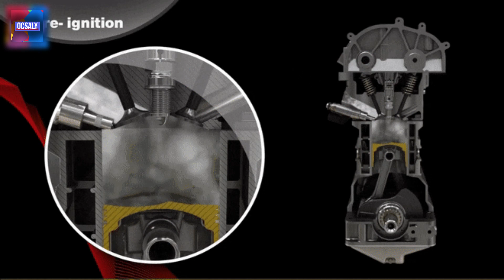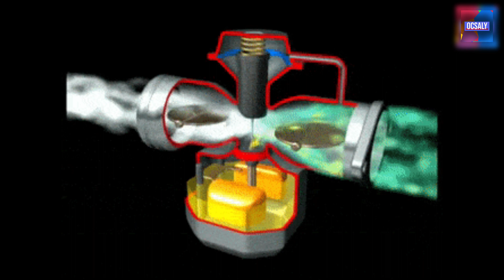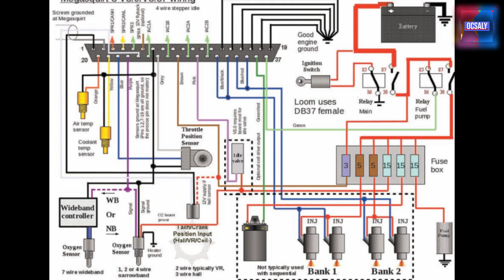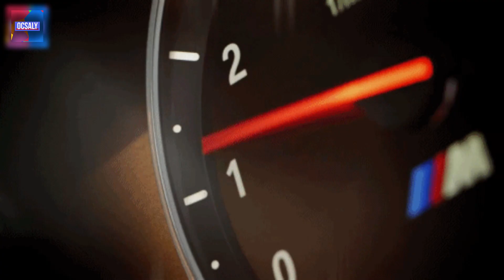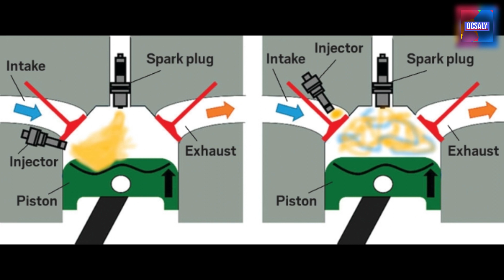GDI Engines : Advantages of Individual Cylinder Direct Injection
In this video, we will be discussing the advantages of Individual Cylinder Direct Injection (ICDI) in Gasoline Direct Injection (GDI) engines. GDI engines have become increasingly popular due to their fuel efficiency and reduced emissions. However, ICDI takes this technology one step further by offering additional benefits.

Firstly, ICDI allows for precise control over fuel delivery to each individual cylinder. This means that the engine can optimize fuel injection for each cylinder's specific needs, resulting in improved fuel efficiency and performance.

Secondly, ICDI can help reduce engine knocking and increase engine durability. By injecting fuel directly into each cylinder, the fuel is less likely to pre-ignite, reducing the risk of engine knock. Additionally, ICDI can help reduce carbon build-up on the intake valves, which can lead to increased engine wear over time.

Thirdly, ICDI can improve cold start performance. By delivering fuel directly to each cylinder, the engine can start more quickly and smoothly, even in cold temperatures.

Finally, ICDI can help reduce emissions even further. By optimizing fuel injection for each cylinder, the engine can operate more efficiently, resulting in reduced emissions of pollutants such as CO2, NOx, and particulate matter.

In summary, Individual Cylinder Direct Injection offers significant advantages over traditional GDI engines. From improved fuel efficiency and performance to reduced engine knock and emissions, ICDI is a technology that is helping to shape the future of gasoline engines.

If you're interested in learning more about the benefits of ICDI, be sure to watch this informative video.